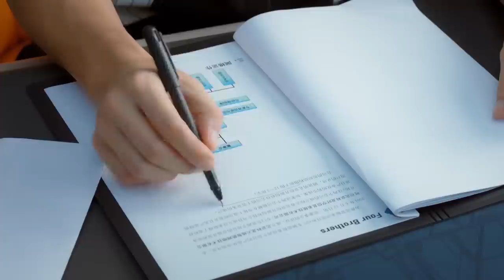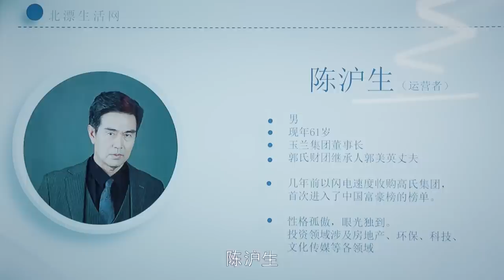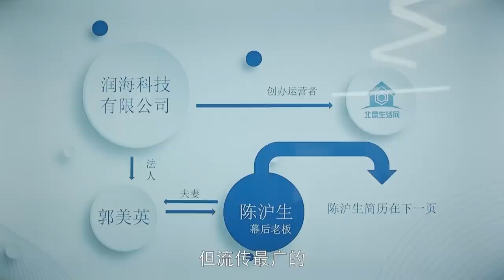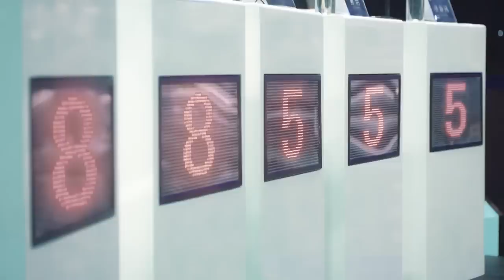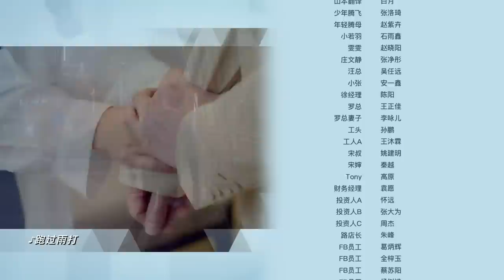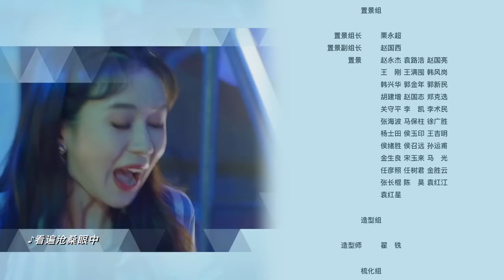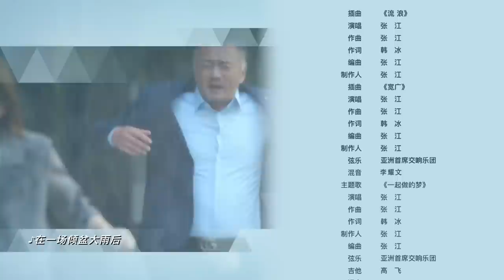[Multi-sub]《创想季》第19集丨贾乃亮 乔欣 庞瀚辰 郑合惠子 Imagination Season EP19【捷成华视偶像剧场】